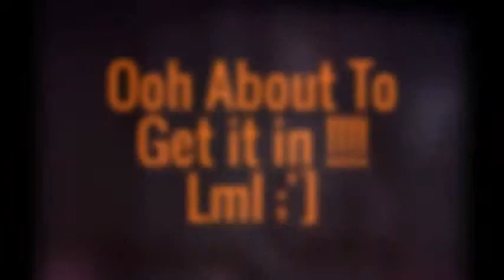When Guys Go To Their Ex's House To Get Some Booty ..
You Know when the guy goes back to an ex just to get some ass yeah I hate dumb ass people who KNOW when they get used & STILL do it . -_-